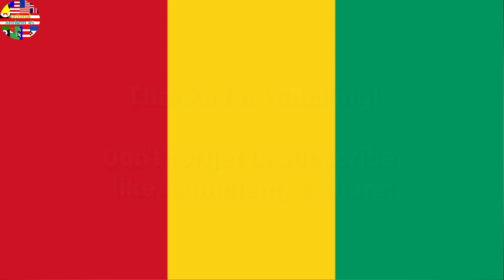National Anthem of Guinea (President)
National Anthem of Guinea Republic (1958 - Now)

Lagu Kebangsaan Republik Guinea (1958 - Sekarang)

Liberté
"Freedom"
"Kebebasan"

Peuple d'Afrique,
Le Passé historique!
Que chante l'hymne de la Guinée fière et jeune
Illustre épopée de nos frères
Morts au champ d'honneur en libérant l'Afrique!
Le peuple de Guinée prêchant l'unité
Appelle l'Afrique.
Liberté! C'est la voix d'un people
Qui appelle tous ses frères à se retrouver.
Qui appelle tous ses frères de la grande Afrique.
Bâtissons l'unité africaine dans l'indépendance retrouvée.

People of Africa,
The historical past!
What sings the anthem of Guinea proud and young
Illustrious epic of our brothers
Dead on the field of honor liberating Africa!
The people of Guinea preaching unity
Call Africa.
Freedom! It's the voice of a people
Who calls all his brothers to meet.
Who calls all his brothers from greater Africa.
Let us build African unity in regained independence.

Rakyat Afrika,
Masa lalu yang bersejarah!
Yang menyanyikan lagu kebangsaan Guinea bangga dan muda
Epik termasyhur dari saudara-saudara kita
Gugur di medan kehormatan yang membebaskan Afrika!
Orang-orang Guinea menyerukan persatuan
Panggil Afrika.
Kebebasan! Itu suara seseorang orang
Yang memanggil semua saudaranya untuk bertemu.
Yang memanggil semua saudaranya dari Afrika yang lebih besar.
Mari kita membangun persatuan Afrika dalam kemerdekaan yang diperoleh kembali.